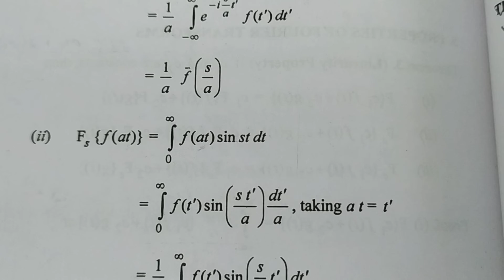44. Change of Scale Property - Fourier Transform - Most Important Theorem#4 - Complete Concept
Change of Scale Property - Fourier Transform - Most Important Theorem#4 - Complete Concept

➡️ Class : M.Sc.-ll Sem.lV,P.U.
➡️ Subject : Integral Transforms
➡️ Chapter : 6
       " FOURIER TRANSFORMS "
➡️ Topic Name : Chapter 6 "All Solved Theorems, Examples and Questions"
(Dr. G.S.Sandhu)